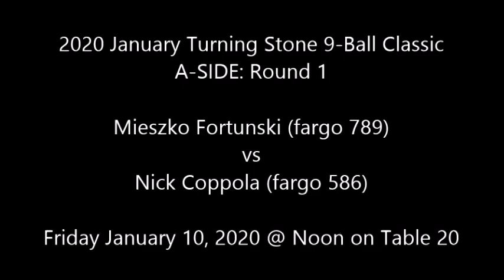Mieszko Fortunski vs Nick Coppola - Turning Stone XXXIII (One Camera Recording)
Mieszko Fortunski vs Nick Coppola from the Turning Stone Classic XXXIII.

Note: This is a one camera recording with no commentary, courtesy of "The Stats Man" Wayne Dargus. Wayne records matches so that he can put together his extensive statistical information after the event.